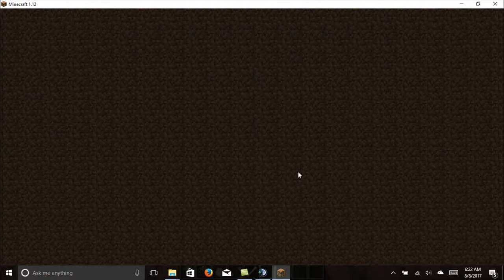Checking out the MetaMorph Mod Link in Description